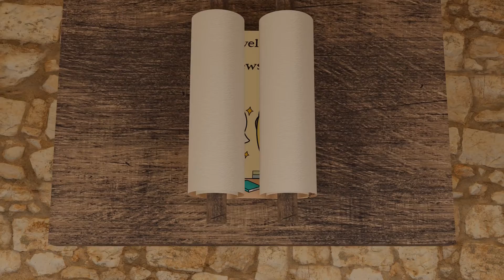Ginga+ Momo - Review (deutsch/german)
In dieser Review wirft Dave einen Blick auf die Ginga-Reihe. Mit dem ersten Band der Serie Ginga+ Momo des kleinen Verlages Littera Magia. Schreibt mir doch gerne was zu diesem Roman meint.

Dies ist eine Review des Light Novel Dungeon geschrieben von SleepyDave.

Intro 0:00
Davids Meinung 0:52
Gestaltung 2:06
Davids Bewertung 3:01

Mehr Reviews, Artikel und News rund um die Light Novel in Deutschland findet ihr auf unserer Wir freuen uns auf euren Besuch. Wollt ihr selbst mal einen Artikel schreiben?

Der Light Novel Podcast (Ein Projekt den LN Dungeon)

Die wunderschöne Zeichnung von Chibi-Aiz und Chibi-Bell in unseren Bannern und Profilbilder stammt von @soda_flowt auf Twitter